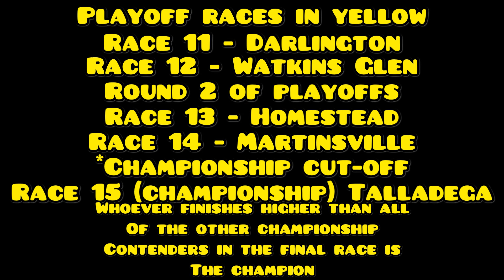Nascar FedEx Cup Series S1 schedule